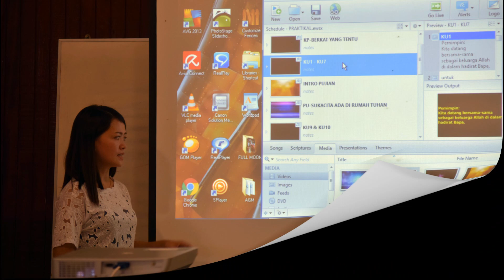PENGUMUMAN 31/12/2017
Paroki St. Luke Telupid